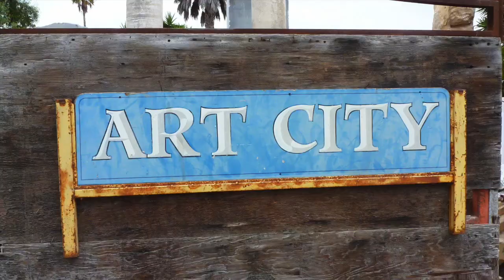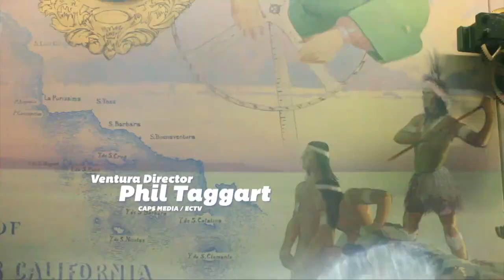Creative Community 2.0 - Holaday Mason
David Starkey interviews poet/photographer, Holiday Mason

Creative Community 2.0 is a collaboration with CAPS Media, TVSB and El Camino High School at Ventura College